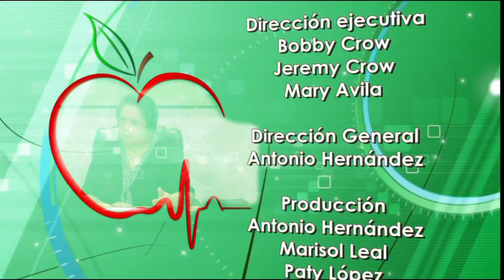Mas que un tema de Salud 169 Razones para orar Anabel Rodríguez